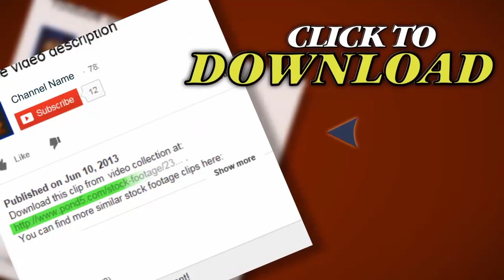Basketball Background Hd. Stock Footage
Thank you for visiting our page Basketball Background Hd. Stock Footage"